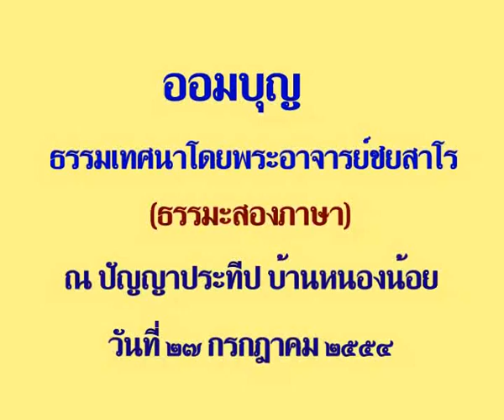2554.07.27 ออมบุญ 1/2 โดย พระอาจารย์ชยสาโร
ธรรมเทศนาวันพระ (ธรรมะสองภาษา) เรื่อง ออมบุญ โดยพระอาจารย์ชยสาโร ณ โรงเรียนปัญญาประทีป บ้านหนองน้อย ปากช่อง นครราชสีมา วันที่ ๒๗ กรกฎาคม ๒๕๕๔